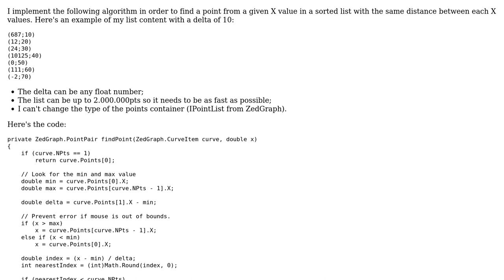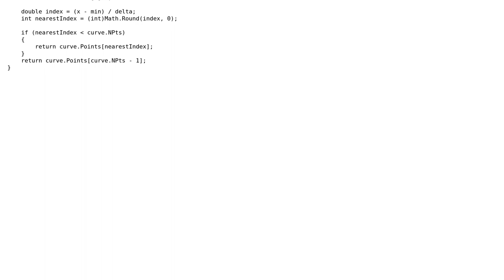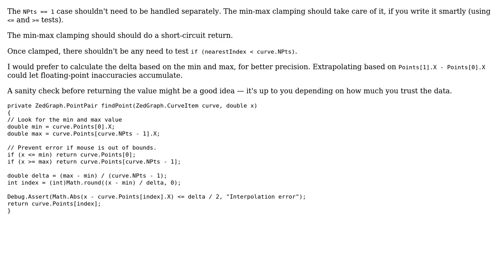Code Review: Search algorithm to find a point from a given X value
With thanks & praise to God, and with thanks to the many people who have made this project possible! | Content (except music & images) licensed under CC BY-SA | Music | Images & others | With thanks to user Thomas Ayoub user Heslacher user 200_success and the Stack Exchange Network Trademarks are property of their respective owners. You are responsible for your own actions.